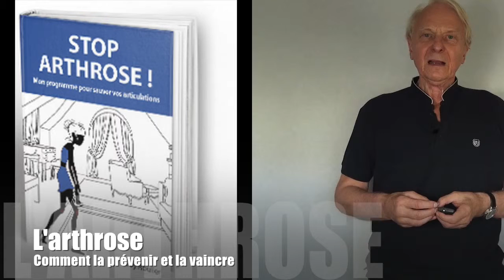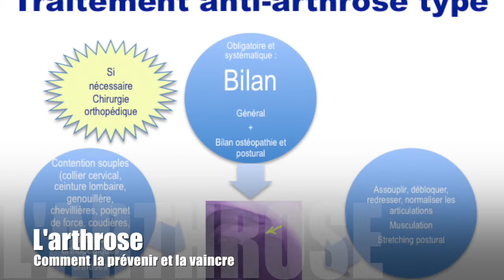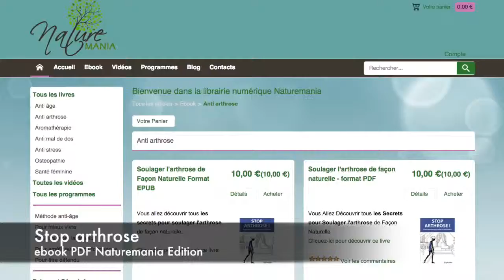Vidéo: Stop arthrose : comment prévenir et soigner naturellement l'arthrose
Cette vidéo vous explique les bases du traitement naturel  holistique de cette maladie handicapante si elle n'est pas traitée précocement.
L'arthrose, le tassement discal et leurs conséquences peuvent être traitées à condition que vous preniez votre corps en mains et d'être guidé en fonction de votre terrain.